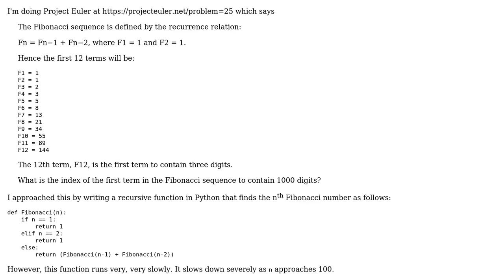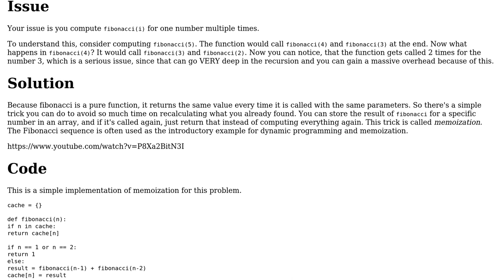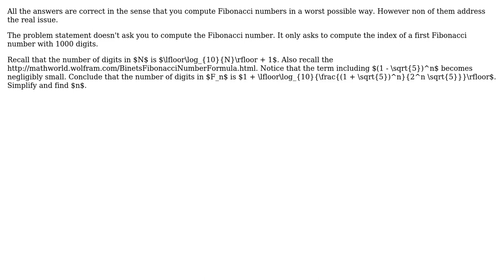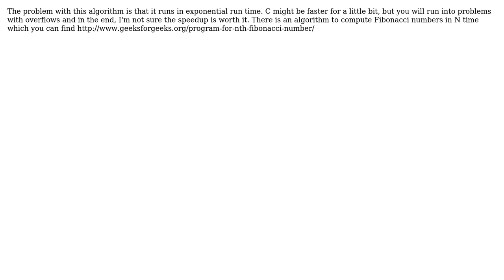Code Review: Finding large Fibonacci Number in Python (5 Solutions!!)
Code Review: Finding large Fibonacci Number in Python